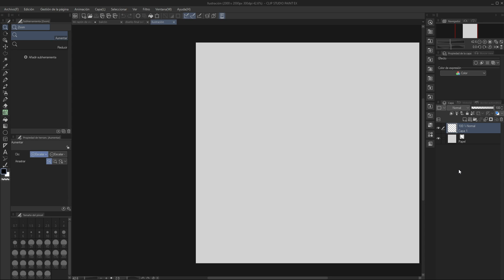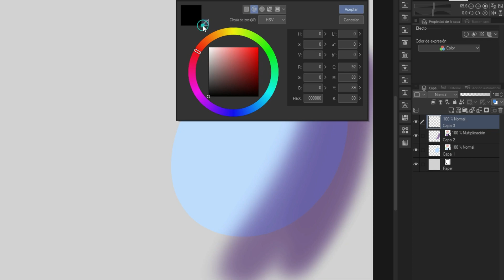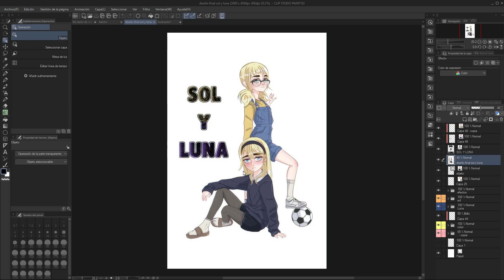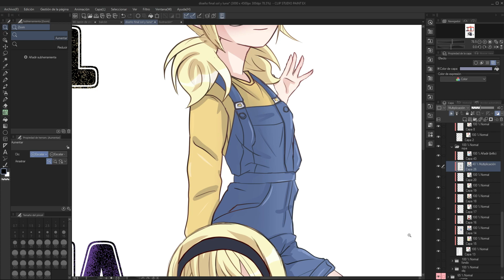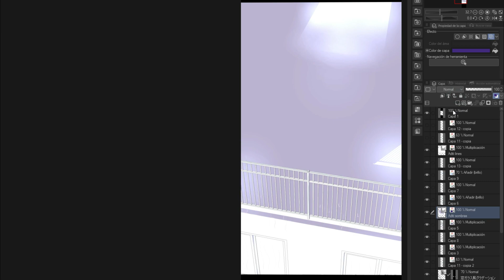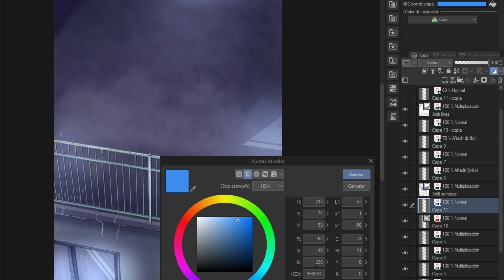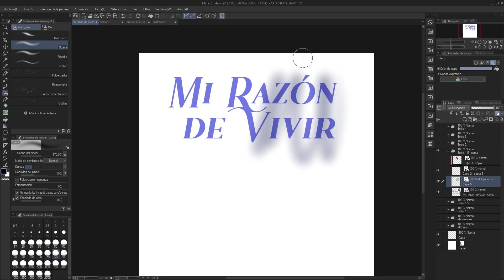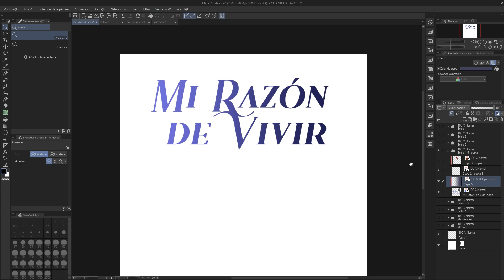Como utilizar el modo de fusión "MULTIPLICACIÓN" en nuestro arte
Hola, ¿cómo están?, en este video les hablo de como usar el modo de multiplicar.

Marcas de tiempo:
00:00 intro
0:40 Explicación sencilla en CSP
4:14 PRIMER EJEMPLO
6:15 SEGUNDO EJEMPLO
10:30 TERCER EJEMPLO